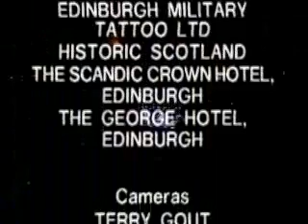Runrig - Skye - Live Edinburgh Castle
Runrig on the Rock. This track was not included on the officially released Wheel In Motion video/DVD.